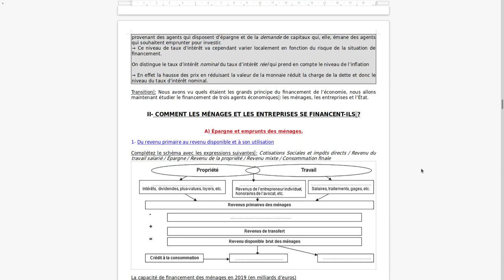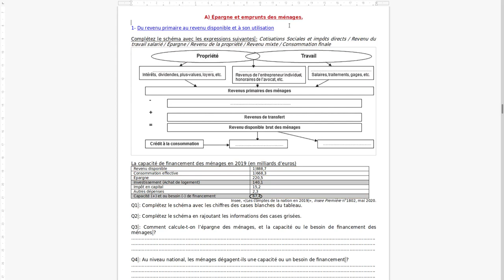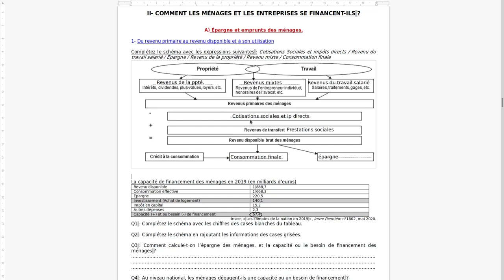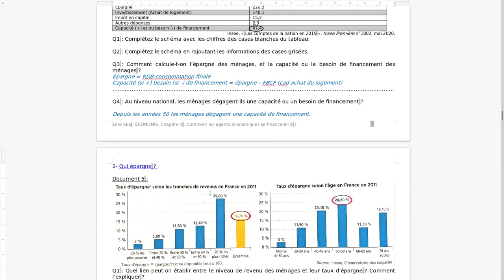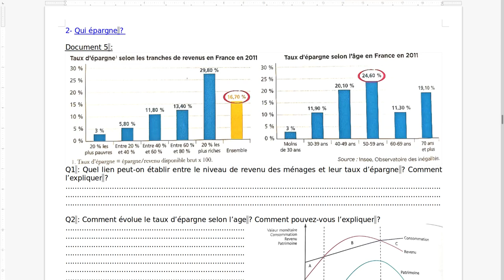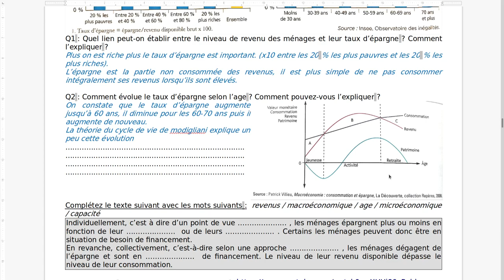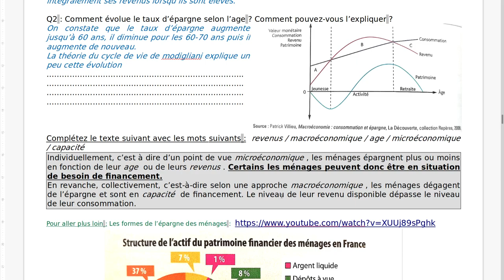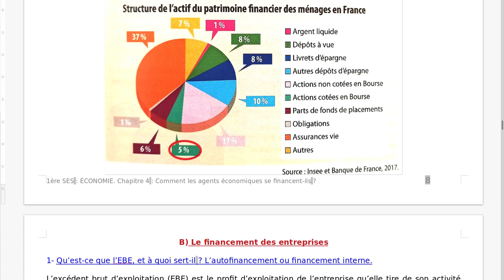1ère SES: ECO Chapitre 4: 3/6 Financement de l'économie, II A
Voici la 3ème vidéo (sur 6) du chapitre 4 d'économie sur le financement de l'économie. Ici nous étudions le II A: le financement des ménages.